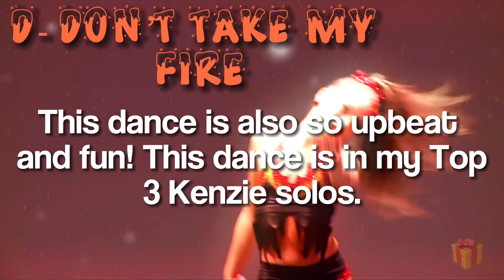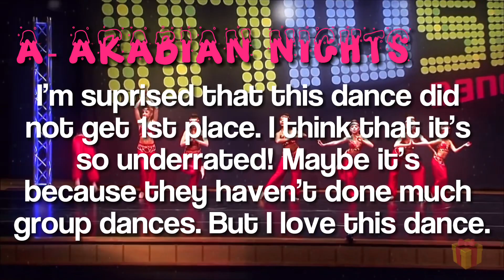🎄Spelling HOLIDAY WITH Dance Moms dances!! / shooting star aldc ☆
♡´･ᴗ･`♡ 𝘰𝘱𝘦𝘯 𝘮𝘦! ♡´･ᴗ･`♡

𝘏𝘦𝘭𝘭𝘰 𝘌𝘷𝘦𝘳𝘺𝘰𝘯𝘦！𝘞𝘦𝘭𝘤𝘰𝘮𝘦 𝘰𝘳 𝘸𝘦𝘭𝘤𝘰𝘮𝘦 𝘣𝘢𝘤𝘬 𝘵𝘰 𝘵𝘩𝘦 𝘤𝘩𝘢𝘯𝘯𝘦𝘭．𝘐𝘯 𝘵𝘰𝘥𝘢𝘺’𝘴 𝘷𝘪𝘥𝘦𝘰，𝘐 𝘴𝘱𝘦𝘭𝘭𝘦𝘥 𝘏𝘖𝘓𝘐𝘋𝘈𝘠 𝘸𝘪𝘵𝘩 𝘋𝘢𝘯𝘤𝘦 𝘔𝘰𝘮𝘴 𝘥𝘢𝘯𝘤𝘦𝘴! 𝘏𝘰𝘱𝘦 𝘺𝘰𝘶 𝘦𝘯𝘫𝘰𝘺𝘦𝘥 𝘢𝘯𝘥 𝘔𝘦𝘳𝘳𝘺 𝘊𝘩𝘳𝘪𝘴𝘵𝘮𝘢𝘴 𝘢𝘯𝘥 𝘏𝘢𝘱𝘱𝘺 𝘏𝘰𝘭𝘪𝘥𝘢𝘺𝘴! 🎊

𝘕𝘦𝘹𝘵 𝘷𝘪𝘥𝘦𝘰: 𝘛𝘩𝘦 2022 𝘋𝘢𝘯𝘤𝘦 𝘔𝘰𝘮𝘴 𝘍𝘢𝘯𝘥𝘰𝘮 𝘛𝘢𝘨！

sʜᴏᴏᴛɪɴɢ sᴛᴀʀ ᴀʟᴅᴄ’s ᴅᴇsᴄʀɪᴘᴛɪᴏɴ ʙᴏx - ✩✩

𝘥𝘢𝘯𝘤𝘦 𝘰𝘧 𝘵𝘩𝘦 𝘥𝘢𝘺－  －𝘤𝘩𝘳𝘪𝘴𝘵𝘮𝘢𝘴 𝘮𝘰𝘳𝘯𝘪𝘯𝘨－𝘴3 𝘨𝘳𝘰𝘶𝘱 𝘥𝘢𝘯𝘤𝘦

📝𝘷𝘪𝘥𝘦𝘰 𝘴𝘤𝘩𝘦𝘥𝘶𝘭𝘦－𝘐 𝘶𝘴𝘶𝘢𝘭𝘭𝘺 𝘱𝘰𝘴𝘵 𝘵𝘸𝘪𝘤𝘦 𝘢 𝘸𝘦𝘦k．𝘉𝘶𝘵 𝘴𝘰𝘮𝘦𝘵𝘪𝘮𝘦𝘴 𝘐’𝘮 𝘳𝘦𝘢𝘭𝘭𝘺𝘺𝘺 𝘣𝘶𝘴𝘺 𝘴𝘰 𝘪𝘧 𝘪 𝘥𝘰𝘯'𝘵 𝘱𝘰𝘴𝘵 𝘪 𝘸𝘪𝘭𝘭 𝘮𝘢𝘬𝘦 𝘪𝘵 𝘶𝘱!

✩ 𝘐 𝘮𝘢𝘬𝘦 𝘋𝘢𝘯𝘤𝘦 𝘔𝘰𝘮𝘴 𝘤𝘰𝘯𝘵𝘦𝘯𝘵！
𝘞𝘩𝘢𝘵 𝘪𝘴 “𝘋𝘢𝘯𝘤𝘦 𝘔𝘰𝘮𝘴“
𝘢－ 𝘋𝘢𝘯𝘤𝘦 𝘔𝘰𝘮𝘴 𝘪𝘴 𝘢 𝘳𝘦𝘢𝘭𝘪𝘵𝘺 𝘛𝘝 𝘴𝘩𝘰𝘸 𝘵𝘩𝘢𝘵 𝘴𝘩𝘰𝘸𝘤𝘢𝘴𝘦𝘴 𝘢 𝘨𝘳𝘰𝘶𝘱 𝘰𝘧 𝘺𝘰𝘶𝘯𝘨 𝘥𝘢𝘯𝘤𝘦𝘳𝘴 𝘸𝘩𝘰 𝘨𝘰 𝘵𝘰 𝘥𝘪𝘧𝘧𝘦𝘳𝘦𝘯𝘵 𝘤𝘰𝘮𝘱𝘦𝘵𝘪𝘵𝘪𝘰𝘯𝘴 𝘦𝘷𝘦𝘳𝘺 𝘸𝘦𝘦𝘬𝘦𝘯𝘥 𝘢𝘯𝘥 𝘤𝘰𝘮𝘱𝘦𝘵𝘦 𝘢𝘨𝘢𝘪𝘯𝘴𝘵 𝘰𝘵𝘩𝘦𝘳 𝘴𝘵𝘶𝘥𝘪𝘰𝘴．✩

𝘊𝘳𝘦𝘥𝘪𝘵𝘴．💞
✰/ 𝘪𝘯𝘵𝘳𝘰－𝘢𝘭𝘦𝘹
✰/ 𝘰𝘶𝘵𝘳𝘰－𝘬𝘪𝘯𝘴／𝘧𝘦𝘢𝘳𝘭𝘦𝘴𝘴 𝘢𝘭𝘥𝘤
✰/ 𝘱𝘧𝘱 𝘢𝘯𝘥 𝘣𝘢𝘯𝘯𝘦𝘳－𝘮𝘢𝘥𝘦 𝘣𝘺 𝘮𝘦
✰/ 𝘤𝘩𝘢𝘯𝘯𝘦𝘭 𝘵𝘳𝘢𝘪𝘭𝘦𝘳－ 𝘤𝘰𝘮𝘪𝘯𝘨 𝘴𝘰𝘰𝘯

 𝘢𝘳𝘦 𝘺𝘰𝘶𝘳 𝘳𝘦𝘲𝘶𝘦𝘴𝘵𝘴 𝘰𝘱𝘦𝘯？
 𝘤𝘶𝘳𝘳𝘦𝘯𝘵𝘭𝘺 𝘺𝘦𝘴
 𝘸𝘩𝘢𝘵 𝘥𝘰 𝘺𝘰𝘶 𝘦𝘥𝘪𝘵 𝘸𝘪𝘵𝘩？
 𝘤𝘢𝘱𝘤𝘶𝘵，𝘷𝘯，𝘢𝘯𝘥 𝘢𝘭𝘪𝘨𝘩𝘵 𝘮𝘰𝘵𝘪𝘰𝘯．

- － － － 𝘢𝘣𝘰𝘶𝘵 𝘮𝘦 － － － －
(☞ ͡° ͜ʖ ͡°)☞ ✩ 𝘯𝘢𝘮𝘦－ 𝘉𝘳𝘰𝘰𝘬𝘦
(☞ ͡° ͜ʖ ͡°)☞ ✩ 𝘢𝘨𝘦－ 13－16
(☞ ͡° ͜ʖ ͡°)☞ ✩ 𝘻𝘰𝘥𝘪𝘢𝘤 𝘴𝘪𝘨𝘯－ 𝘢𝘳𝘪𝘦𝘴
(☞ ͡° ͜ʖ ͡°)☞ ✩ 𝘩𝘰𝘣𝘣𝘪𝘦𝘴： 𝘤𝘰𝘮𝘱𝘦𝘵𝘪𝘵𝘪𝘷𝘦 𝘥𝘢𝘯𝘤𝘦，𝘸𝘳𝘪𝘵𝘪𝘯𝘨，𝘴𝘰𝘤𝘤𝘦𝘳，𝘢𝘯𝘥 𝘵𝘩𝘦𝘢𝘵𝘳𝘦！
(☞ ͡° ͜ʖ ͡°)☞ ✩ 𝘧𝘢𝘷𝘰𝘳𝘪𝘵𝘦 𝘴𝘵𝘺𝘭𝘦𝘴 𝘰𝘧 𝘥𝘢𝘯𝘤𝘦－ 𝘤𝘰𝘯𝘵𝘦𝘮𝘱𝘰𝘳𝘢𝘳𝘺，𝘫𝘢𝘻𝘻, 𝘢𝘯𝘥 𝘵𝘢𝘱！
(☞ ͡° ͜ʖ ͡°)☞ ✩ 𝘧𝘢𝘷𝘰𝘳𝘪𝘵𝘦 𝘴𝘰𝘯𝘨𝘴－𝘍𝘢𝘷𝘰𝘳𝘪𝘵𝘦 𝘴𝘰𝘯𝘨𝘴 𝘢𝘳𝘦: 𝘚𝘰𝘢𝘱, 𝘌𝘭𝘦𝘤𝘵𝘳𝘪𝘤 𝘓𝘰𝘷𝘦，𝘎𝘳𝘦𝘦𝘬 𝘛𝘳𝘢𝘨𝘦𝘥𝘺，𝘓𝘰𝘷𝘦 ＆𝘞𝘢𝘳，𝘉𝘰𝘢𝘳𝘥𝘦𝘳𝘭𝘪𝘯𝘦，𝘢𝘯𝘥 𝘎𝘭𝘢𝘮𝘰𝘳𝘰𝘶𝘴．
(☞ ͡° ͜ʖ ͡°)☞ ✩ 𝘧𝘢𝘷𝘰𝘳𝘪𝘵𝘦 𝘴𝘩𝘰𝘸－ 𝘴𝘵𝘳𝘢𝘯𝘨𝘦𝘳 𝘵𝘩𝘪𝘯𝘨𝘴
(☞ ͡° ͜ʖ ͡°)☞ ✩ 𝘧𝘢𝘷𝘰𝘳𝘪𝘵𝘦 𝘥𝘢𝘯𝘤𝘦𝘳𝘴－𝘮𝘢𝘥𝘥𝘪𝘦，𝘬𝘦𝘯𝘻𝘪𝘦，𝘬𝘢𝘭𝘢𝘯𝘪，𝘯𝘪𝘢 𝘢𝘯𝘥 𝘢𝘴𝘪𝘢！

－－－－－－ 𝘧𝘢𝘷𝘰𝘳𝘪𝘵𝘦 𝘥𝘢𝘯𝘤𝘦𝘴 －－－－－
𝘚𝘰𝘭𝘰: 𝘝𝘦𝘳𝘵𝘪𝘨𝘰 𝘢𝘯𝘥 𝘖𝘶𝘵 𝘰𝘧 𝘮𝘺 𝘮𝘪𝘯𝘥 🖤
𝘎𝘳𝘰𝘶𝘱 𝘋𝘢𝘯𝘤𝘦：𝘍𝘳𝘦𝘢𝘬𝘴𝘩𝘰𝘸，𝘉𝘪𝘵𝘵𝘦𝘳𝘴𝘸𝘦𝘦𝘵 ✨𝘊𝘩𝘢𝘳𝘪𝘵𝘺，𝘢𝘯𝘥 𝘚𝘶𝘪𝘤𝘪𝘥𝘦 𝘏𝘰𝘵𝘭𝘪𝘯𝘦
𝘋𝘶𝘦𝘵：𝘛𝘸𝘰 𝘚𝘢𝘱𝘱𝘩𝘪𝘳𝘦𝘴
𝘛𝘳𝘪𝘰：𝘉𝘶𝘤𝘬𝘭𝘦 𝘜𝘱 🤠
𝘔𝘪𝘭𝘦𝘴𝘵𝘰𝘯𝘦𝘴！
𝘚𝘵𝘢𝘳𝘵𝘦𝘥 𝘮𝘺 𝘤𝘩𝘢𝘯𝘯𝘦𝘭 𝘰𝘯 𝘈𝘶𝘨𝘶𝘴𝘵 15𝘵𝘩 𝘰𝘧 2021!
𝘞𝘪𝘯𝘯𝘦𝘳 𝘰𝘧 𝘵𝘩𝘦 𝘚𝘯𝘢𝘱𝘱𝘦𝘳𝘻 𝘗𝘧𝘱 𝘊𝘰𝘮𝘱 𝘚1！

𝘛𝘩𝘢𝘯𝘬 𝘺𝘰𝘶 𝘧𝘰𝘳 𝘳𝘦𝘢𝘥𝘪𝘯𝘨 𝘮𝘺 𝘥𝘦𝘴𝘤𝘳𝘪𝘱𝘵𝘪𝘰𝘯. 𝘚𝘦𝘦 𝘺𝘰𝘶 𝘧𝘰𝘳 𝘵𝘩𝘦 𝘯𝘦𝘹𝘵 𝘷𝘪𝘥𝘦𝘰！ 💫

－𝘉𝘳𝘰𝘰𝘬𝘦/ 𝘚𝘩𝘰𝘰𝘵𝘪𝘯𝘨 𝘚𝘵𝘢𝘳 𝘈𝘓𝘋𝘊 •